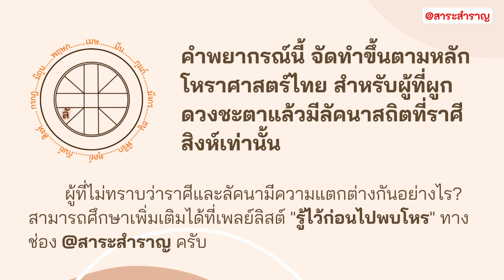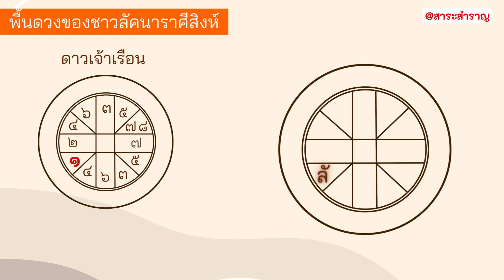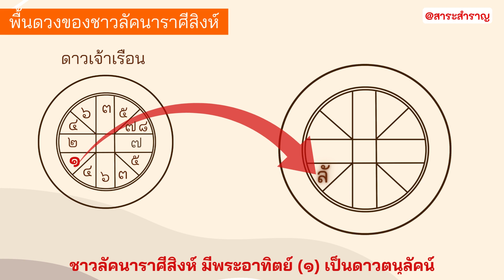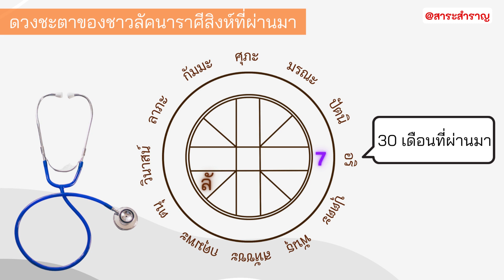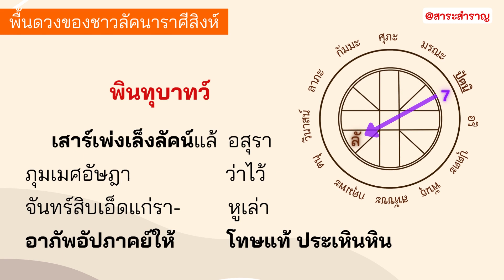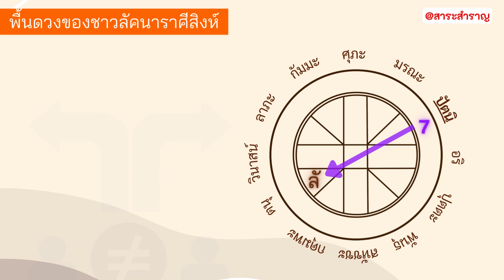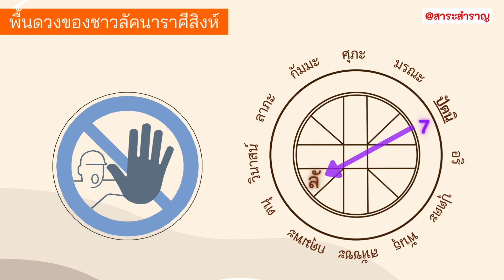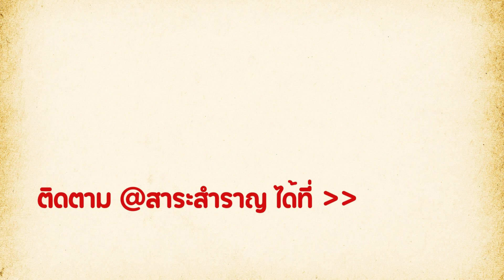EP-07 ลัคนาราศีสิงห์ กับการย้ายราศีของดาวเสาร์ในวันที่ 1 มีนาคม 2566 โดย ส.ปุษยะ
คำพยากรณ์นี้จัดทำขึ้นตามหลักโหราศาสตร์ไทย สำหรับผู้ที่ผูกดวงชะตาแล้วมีลัคนาสถิตที่ราศีสิงห์ เท่านั้น ไม่ได้เป็นการพยากรณ์ตามราศีหรือเดือนเกิด ดังนั้นท่านที่ยังไม่ทราบว่าราศีและลัคนามีความแตกต่างกันอย่างไร? และจะทราบว่าลัคนาของตนว่าสถิตที่ราศีใด..ได้อย่างไรนั้น
จึงควรทบทวนย้อนหลังได้ทางรายการ "รู้ไว้ก่อนไปพบโหร" ทางช่อง @สาระสำราญ เพื่อความเข้าใจคำพยากรณ์และความรู้ทางโหราศาสตร์ไทยก่อนนะครับ

วีดิโอนี้มีลิขสิทธิ์คุ้มครอง ห้ามทำซ้ำ ดัดแปลง คัดลอกส่วนใดส่วนหนึ่ง หรือเผยแพร่ต่อสาธารณชน โดยไม่ได้รับอนุญาตจาก @สาระสำราญ